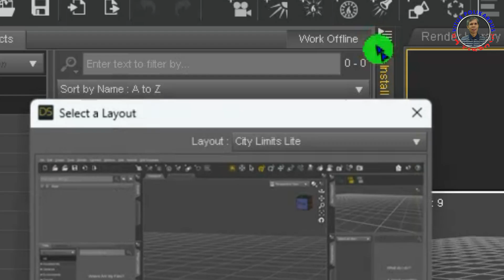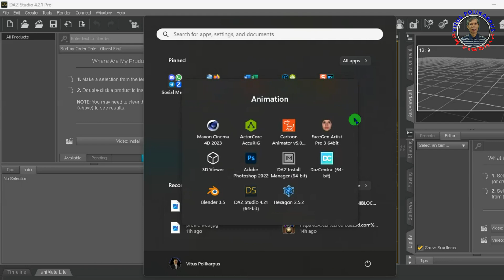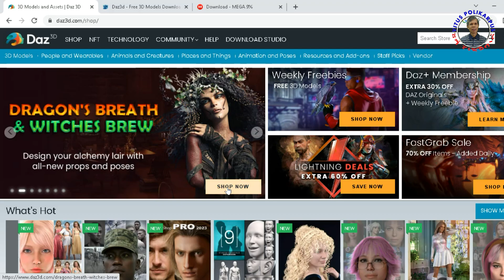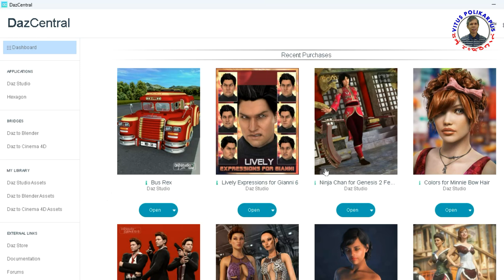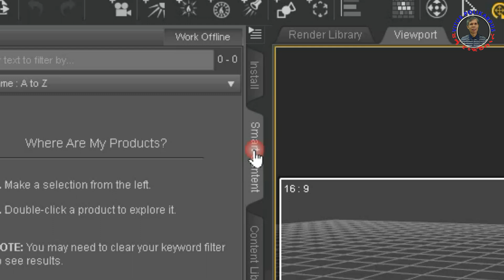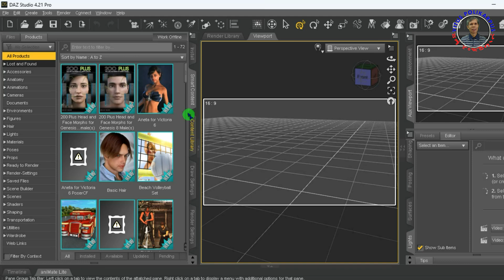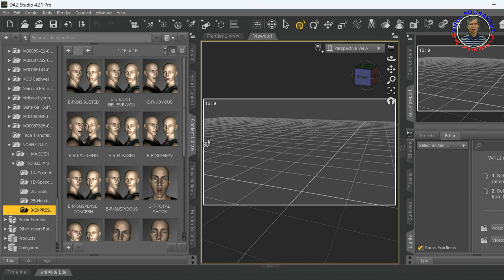Menu Install dan Software Untuk Install Asset di Daz Studio 4.21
Ada tiga cara menginstall asset di Daz Studio 4.21
1. Beli asset di situs selanjutnya diinstal dengan menggunakan menu Install di Software Daz Studio.
2. Asset yang sudah dibeli di situs Daz3D.com juga bisa diinstall di softwate : Install Manager atau di Software DazCentral
Seluruh asset yang dibeli dan diinstal dari situs das3d.com maka akan tersimpan dan tersusun secra terustus esuai kategori asset di menu Smart Conten.
3. Asset dibeli dari situs lain, kemudian filenya disimpan di hard disk penyimpanan komputer. Diinstall di Daz Studio dengan menggunakan menu Content Directory Manager dan assetnya akan tersimpan di menu  Content Library